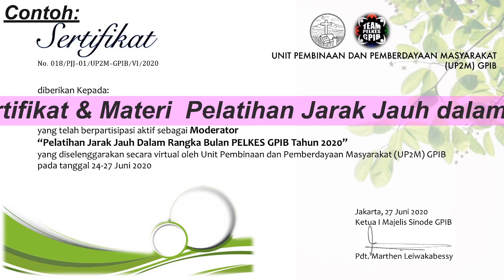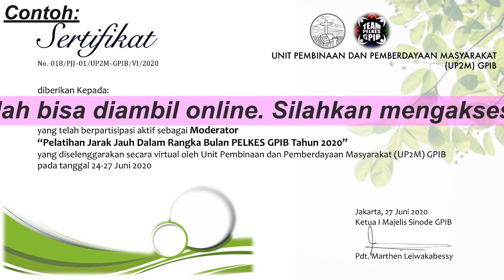NIGHT CALL GPIB | Senin, 13 Juli 2020